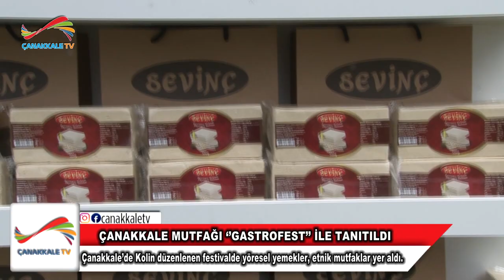ÇANAKKALE MUTFAĞI ‘’GASTROFEST’’ İLE TANITILDI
3-4 Haziran tarihlerinde Çanakkale Gastrofest gerçekleştirildi. Çanakkale’de Kolin düzenlenen festivalde yöresel yemekler, etnik mutfaklar yer aldı.